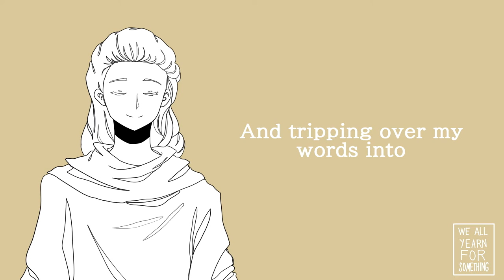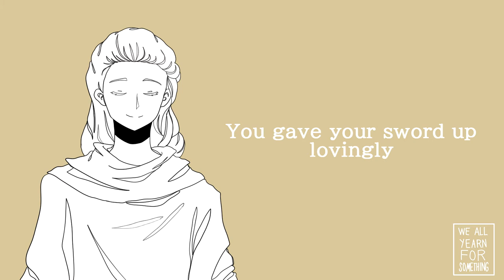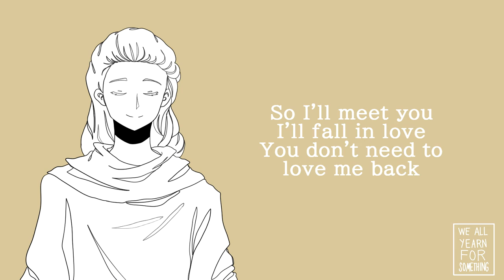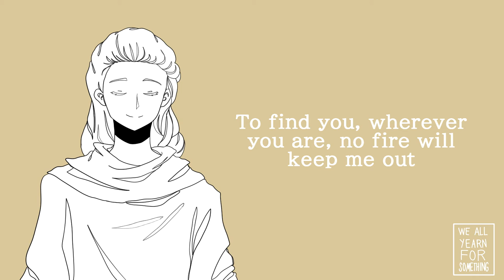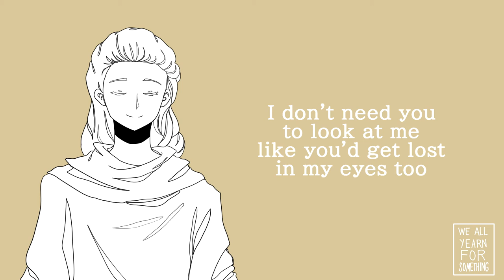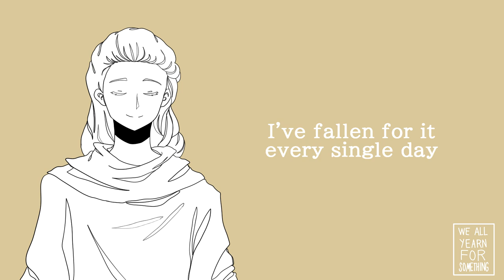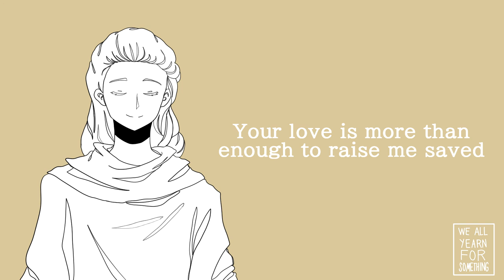NINE - Half Of Heaven (Raise Me Saved) | Album Version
Lyrics

Sauntered vaguely downwards
But I fell fast for you
Tripping over my own feet
And tripping over my words into
'The greatest story ever told'
Repeated time and time again:
I meet you
I fall in love
And you don't love me back

When innocence is crucified
When all I ever did was ask
When I don't believe in much save for the love that I drowned in fast
You gave your sword up lovingly
You built the wall with you outside
So I meet you
I fall love
And hoped you'd love me back

I have stood by you from the start
My darling, I won't stop now
I will come to you, wherever you are
No fire will keep me out

You can fell half of heaven with that smile
I would know, love
Cause all of me keeps falling every day
I don't need to be lifted up by any saving grace
Your love is more than enough to raise me saved

To the sacredness of you
All I can offer is myself, the tatters of who I think I am, the empty ruins of my heart and my hands
I know there's nothing left for me
But I've never been able to stop my heart
So I'll meet you
I'll fall in love
You don't need to love me back

My angel, I won't run now
To find you, wherever you are

There's a love that doesn't ask for much
I don't need you to look at me like you'd get lost in my eyes too
I don't have much by way of words
But I want you to know
As long as I can love you

It's alright
It's alright
I'm alive in loving you
It's alright
It's alright
I'm arisen in loving you
It's alright
It's alright
I am whole in loving you
It's alright
It's alright
[Dearest, I love you too
We're alright]

Hell or heaven
Sword or flame
I'm with you, love
Where I'll return to every single day